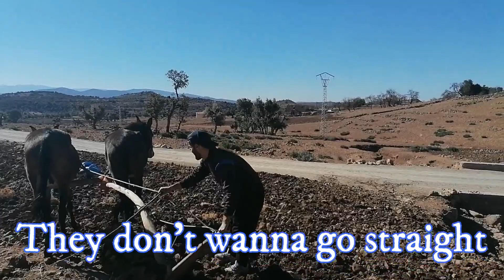VLOG 9 : I WENT TO MEET VILLAGE PEOPLE 😍😍😍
What you think about doing vlogs in english?
What you want know or see in Morocco? (Good places, Food, style of life .)
Leave me a comment bellow,

Join me on :
Instgram  : LAHLOX_FAMILY